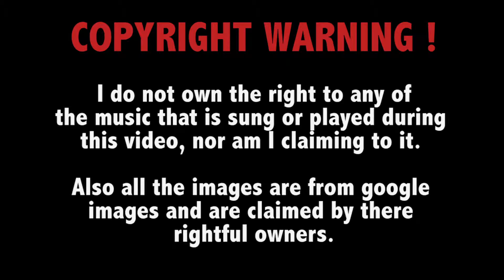BO3: Zombies - The Giant (#1) - For Mule Kick (#5)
➞ Ryan = zombie-nator96
➞ Robbie = TheHopefulOne